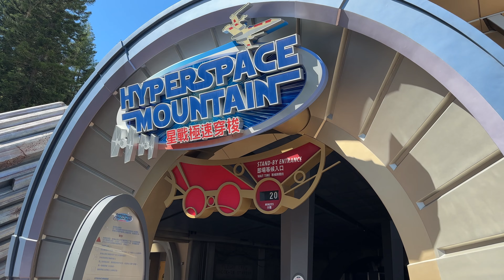A funny Hyperspace Mountain POV at Hong Kong Disneyland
Hyperspace Mountain POV at Hong Kong Disneyland! Join us for a back row, low light On-Ride POV on this fun Star Wars themed version of this classic Disney indoors coaster - with some weird screaming and yelling from us!

This was on the very back row; we were surprised at how intense it was! This ride alone made the ride climb into my top three Roller Coasters - I love Helix's, and this didn't disappoint in that regard haha

I believe this uses the same layout of the Space Mountain at Disneyland in California - but this one is still using the Hyperspace Mountain overall, giving it a Star Wars theme! Features X-Wings, Tie Fighters, Star Destroyers and some classic Star Wars music.

"The thrills become even more intense when you rocket into the middle of a Star Wars battle in this reimagining of the classic Space Mountain attraction!" - Hong Kong Disneyland Website

This is a custom family coaster by Vekoma

Filmed November 2023 at Hong Kong Disneyland with:

📱 iPhone 14 (intro shots)
🎞 DJI Osmo Pocket 3 (intro shots)
📸 Sony A7S3 (POV)
🎥 Sigma 24-70mm F2.8 DG DN Lens

Save Money on Theme Parks, Attractions, Hotels, Transport & more!